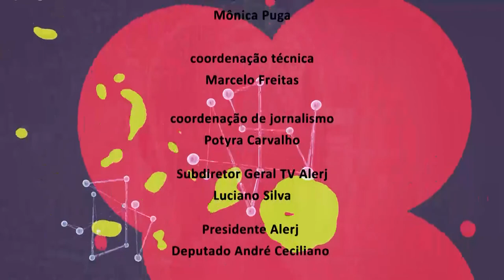Ciência e Existência - Pesquisa Vulcões - bloco 2